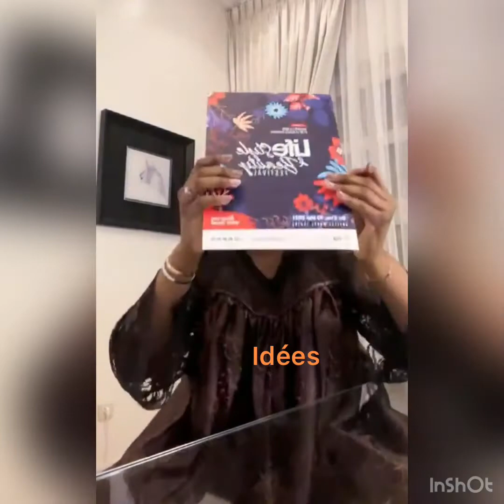NATHALIE KOAH PARLE DE SON MARI EST ELLE ENCEINTE ? ET DES LIFEUSES